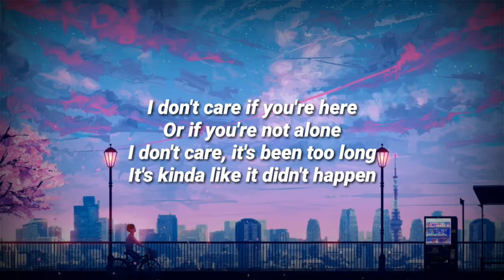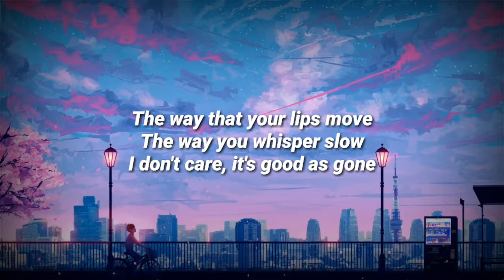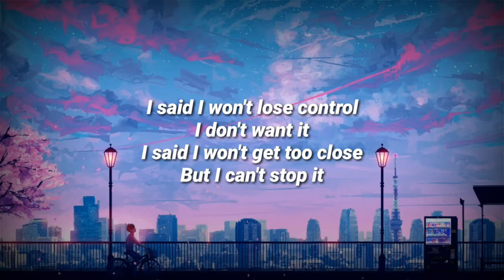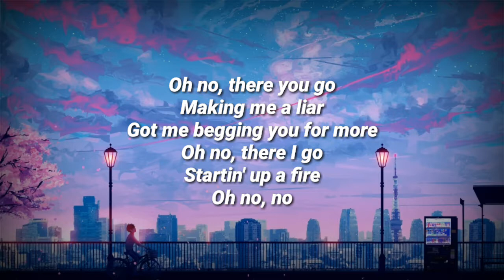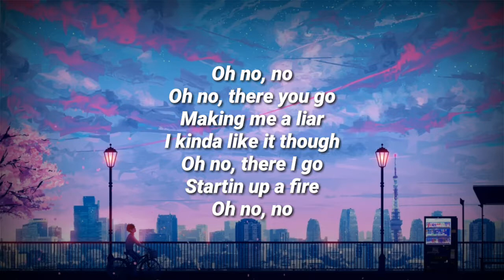Camila Cabello - Liar | Lyrics